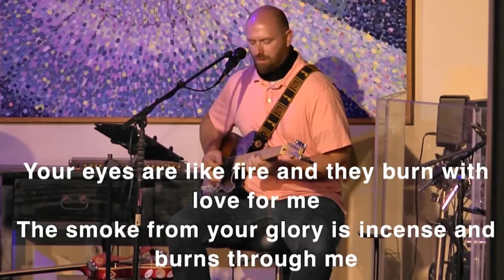King of Everything - A Worship Song by Jacob Beechler